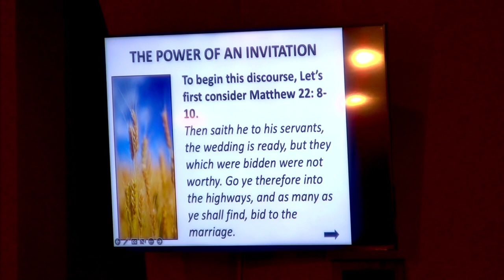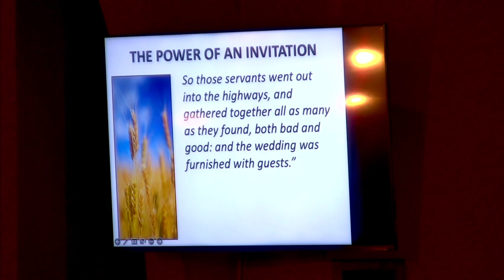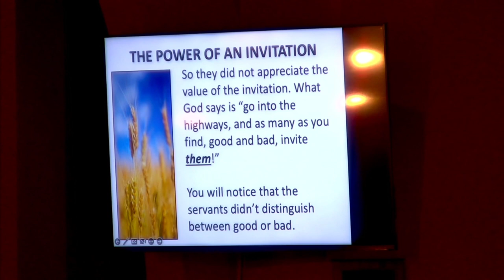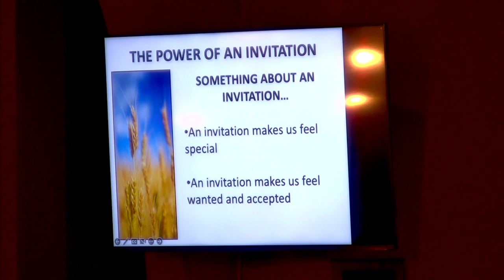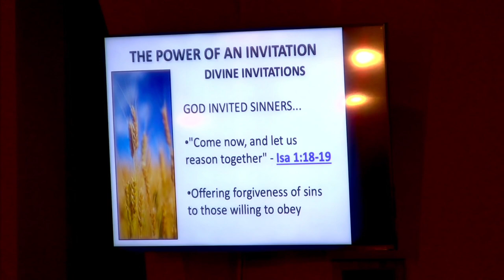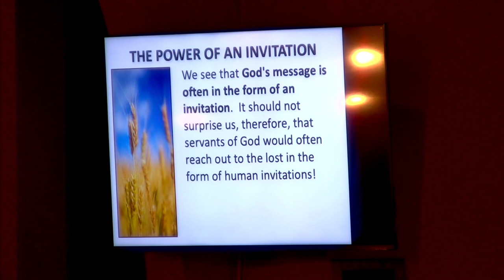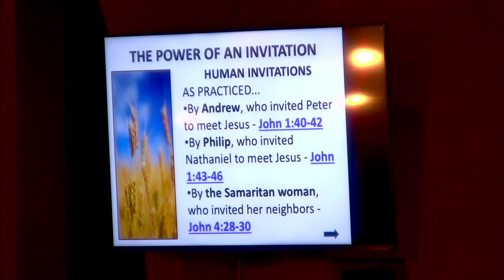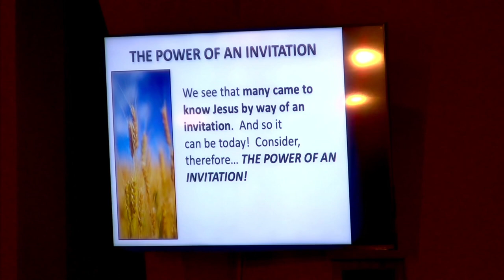Harvest Seminar Part 3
Zion Pentecostal Church of Christ

14102 Harvard Avenue
Bishop C. Wayne Brantley, Pastor